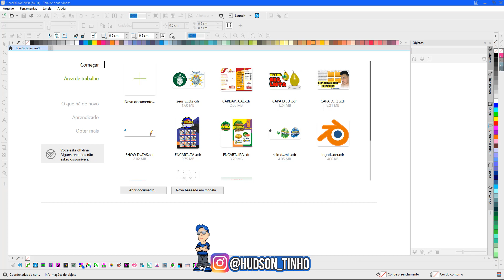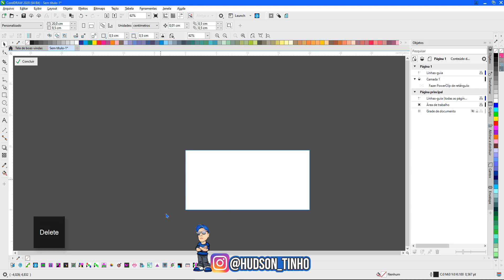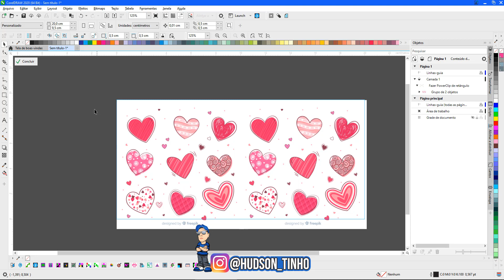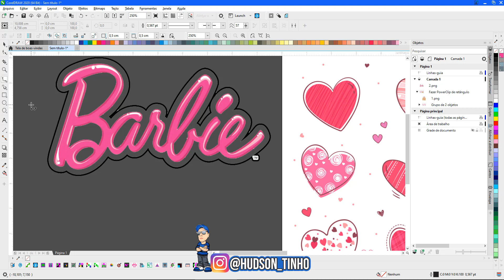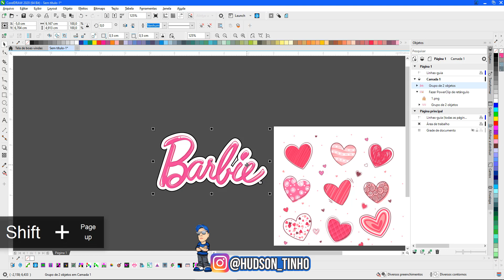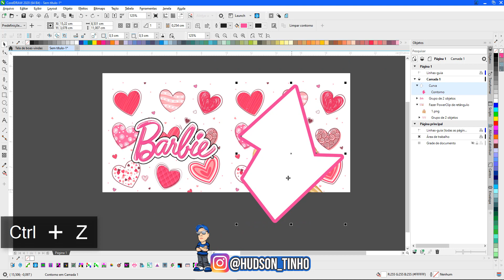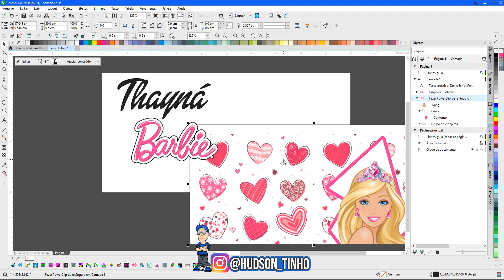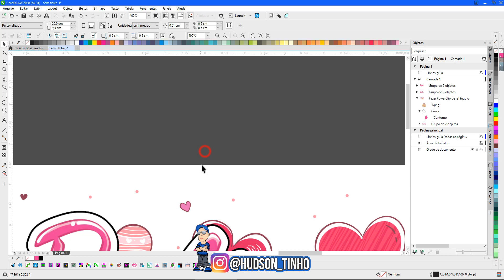ESTAMPA BARBIE PARA SUBLIMAÇÃO EM CANECAS